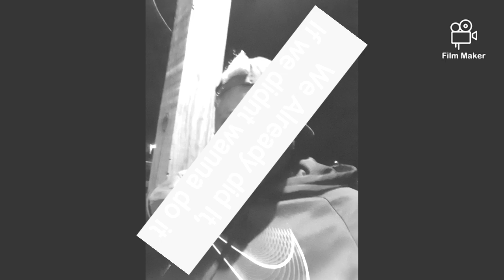Swerving Threw The Festies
S1K Productions .UMY2020